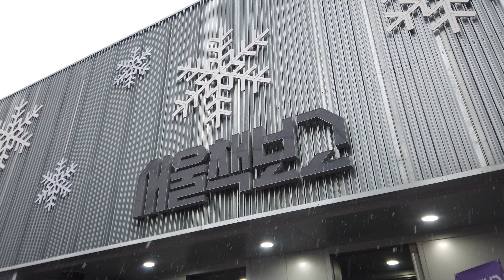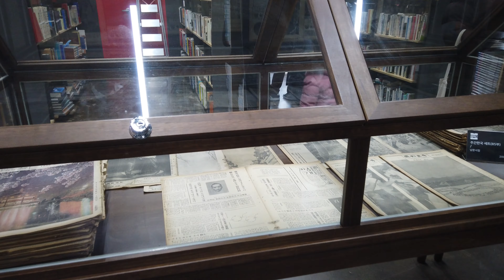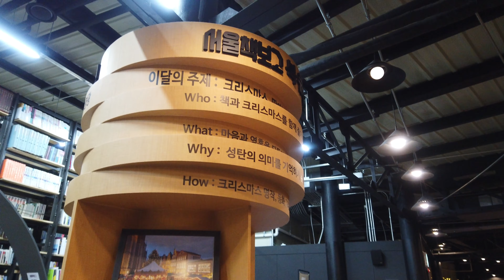【4K60f】 2-6. 서울책보고 (feat.눈옴) SeoulBookBogo (feat.snowy)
서울책보고를 함께 걸으며 둘러보겠습니다~
Walk around Seoul Korea, SeoulBookBogo.

【채널 소개(Channel introduction)】

▶ 서울의 대표적인 명소도 포함하지만, 무엇보다 서울 각 자치구의 크고 작은 명소와 함께, 일반 동네 거리의 모습을 중심으로 동영상으로 담으려 합니다. 서울은 25개의 ‘구’와 424개의 ‘동’으로 이루어져 있는데, 각 구마다 명소와 시장과 쇼핑센터, 공원, 지하철역사 등을 둘러볼 예정이고, 중간 중간 각 ‘구’의 ‘동’을 임의로 선정해 거리를 둘러보게 될 것입니다.
이 동영상을 통해 내가 살고 있는 동네에 자부심을 가지시기 바라겠고, 해외에 있는 한국인과 외국인도 서울을 더욱 가깝게 접하는데 도움이 되시기 바랍니다.

▶ It includes representative attractions in Seoul, but above all, I want to put videos on the streets of the general neighborhood along with large and small attractions in each borough of Seoul.,Seoul is composed of 25 'Gu'(borough) and 424 'Dong'. Each 'Gu' will be visited by attractions, markets, shopping centers, parks, and subway stations. I will often randomly choose 'Dong' to look around the streets.
I hope that this video will help you take pride in the neighborhood where you live, and help Koreans and foreigners from abroad to come closer to Seoul.

▶ 나중에 구분을 쉽게 하기 위해서, 가는 장소마다 다음과 같은 원칙으로 번호를 붙입니다.
*서울 대표명소 : 0-1, 0-2, ...
*‘구’ 번호(아래에 있음) : 1, 2, 3, 4, .23, 24, 25
*‘구’ 명소 : 1-1, 1-2, 1-3, ... / 2-1, 2-2, ...
*‘구’ ‘동’ 한바퀴(두번째 숫자에 0이 들어감) : 1-0-1, 1-0-2, .. / 2-0-1, 2-0-2, 2-0-3, ...
*‘구’ 지하철역(2,3번째 숫자에 0) : 1-0-0-1, 1-0-0-2, 1-0-0-3, ... / 2-0-0-1, 2-0-0-2, ...

▶ To make it easier to distinguish later, I number each place I go with the following principles.
* Seoul's representative attractions: 0-1, 0-2, ...

1. 강동구
2. 송파구
3. 강남구
4. 서초구
5. 동작구
6. 관악구
7. 금천구
8. 영등포구
9. 양천구
10. 구로구
11. 강서구
12. 광진구
13. 성동구
14. 중랑구
15. 동대문구
16. 용산구
17. 중구
18. 종로구
19. 마포구
20. 서대문구
21. 은평구
22. 노원구
23. 성북구
24. 도봉구
25. 강북구

1. Gangdong-gu
2. Songpa-gu
3. Gangnam-gu
4. Seocho-gu
5. Dongjak-gu
6. Gwanak-gu
7. Geumcheon-gu
8. Yeongdeungpo-gu
9. Yangcheon-gu
10. Guro-gu
11. Gangseo-gu
12. Gwangjin-gu
13. Seongdong-gu
14. Jungnang-gu
15. Dongdaemun-gu
16. Yongsan-gu
17. Jung-gu
18. Jongno-gu
19. Mapo-gu
20. Seodaemun-gu
21. Eunpyeong-gu
22. Nowon-gu
23. Seongbuk-gu
24. Dobong-gu
25. Gangbuk-gu